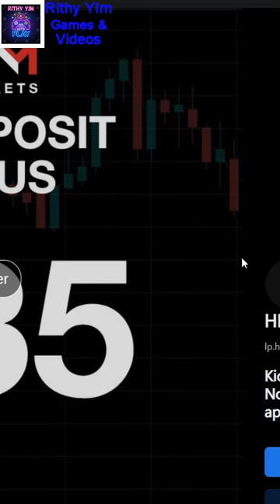Star Wing Game ep2(Yes I Kill The Boss)